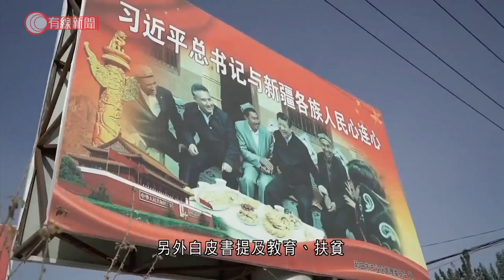中共人權白皮書 走出中國特色社會主義人權發展道路 - 20210624 - 有線中國組 - 有線新聞 CABLE News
【有線新聞】國務院新聞辦發表《中國共產黨尊重和保障人權的偉大實踐》白皮書，指中共已成功走出了一條中國特色社會主義人權發展道路。白皮書以保障人權、人權發展及公民權利七個編章申述中國人權發展狀況，當中提及中國共產黨，過去一百年發展期間如何為人權作出改善。白皮書提出中國政黨制度，指中共領導的多黨合作和政治協商制度，既不同於西方國家的兩黨或多黨競爭制，也有別於一些國家實行的一黨制。各民主黨派不是在野黨，也不是反對黨，它們是接受中共領導，強調是中國政黨制度的基本特徵。法治方面則強調中國特色社會主義，法律體係已經形成完善了保障人權的法律制度，保障當事人獲得公正審判的權利，又指中國全面落實司法責任制，法院審判權力和責任清單，嚴格對違法審判責任追究。此外白皮書也提及教育、扶貧及民族自治等人權保障，在民族自治方面指在國家統一領導下，各少數民族可設立自治機關及享有行使自治權，而各民族自治都是中國不可分離的一部分，民族自治機關都是由中央政府領導都必須服從中央。至於宗教問題，白皮書指中國始終堅持從本國國情和宗教實際出發，實行政教分離和宗教信仰自由政策，強調依法對涉及國家利益和社會公共利益的宗教事務進行管理，但不會干涉宗教內部事務。白皮書又稱，中國實現尊重、保障及發展人權，沒有現成的框架可以照搬，必須從本國實際出發走自己的路，又說會堅持將人權的普遍性原則與本國實際相結合，走出了一條符合國情的人權發展道路。

相關影片:
1. 國產兩棲攻擊艦海南艦內部首度曝光 - 20210622 - 有線中國組 - 有線新聞 CABLE News
2. 港台稱推「復刻」瘋Show炒兩主持　曾志豪批理由拙劣　服務26年貴花田無得留低 - 20210618 - 港聞 - 有線新聞 CABLE News
3. 《蘋果日報》最後一紙面世　員工親手派予守候讀者　林文宗：多謝大家撐到最後　陳沛敏辭任副社長 - 20210623 - 港聞 - 有線新聞 CABLE News